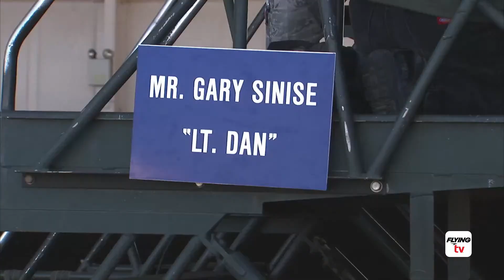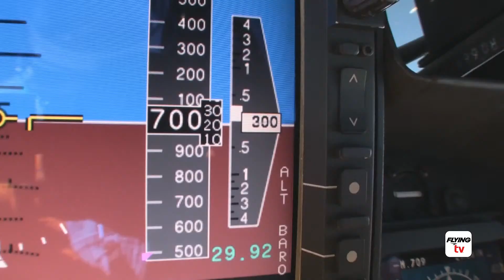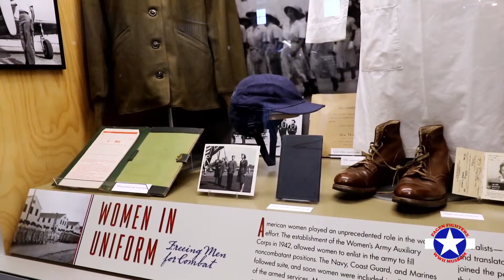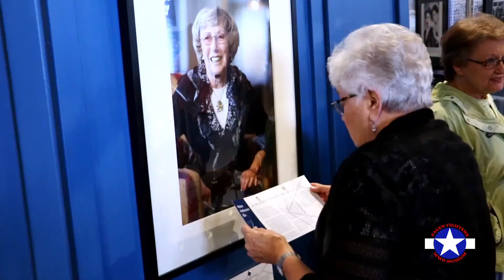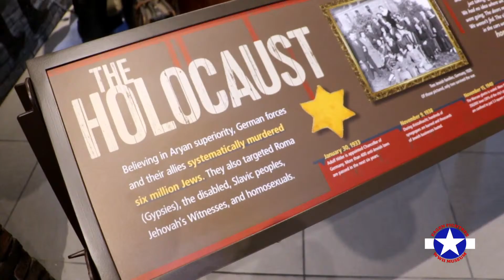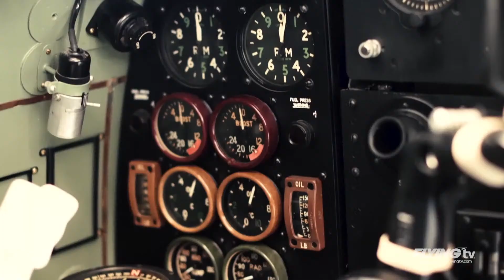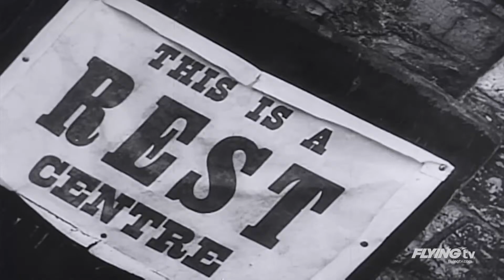Live Stream Premier! The de Havilland Mosquito, Thursday, January 28 at 6pm CST / 7pm EST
The de Havilland Mosquito is a British twin-engine shoulder-winged multi-role combat aircraft, introduced during the Second World War, unusual in that its frame was constructed almost entirely of wood. It was nicknamed The Wooden Wonder, or "Mossie" to its crews. Lord Beaverbrook, Minister of Aircraft Production, nicknamed it "Freeman's Folly", alluding to Air Chief Marshal Sir Wilfred Freeman, who stoutly defended Geoffrey de Havilland and his design concept against orders to discontinue the project. In 1941 it was one of the fastest operational aircraft in the world.

de Havilland Mosquito PZ474
Pilot Steve Hinton and owner Rod Lewis as they take off for the first time in the USA.
The project, performed by Avspecs, cost $10 million and took 5 years to complete.
But according to Rod Lewis of Lewis Air Legends, it’s all worth it. Money is time, and time spent restoring a treasure like this is time well spent. Lewis funded the project and though New Zealand will be sad to see it go, the Mosquito will soon be residing at Lewis Air Legends in Texas.
With as many vintage aircraft as there are residing at Lewis Air Legends, you know it’s something extra special when Rod says that this Mosquito is going to be one of his top 3 planes. Photo courtesy Rod Lewis/Bradley Wentzel.